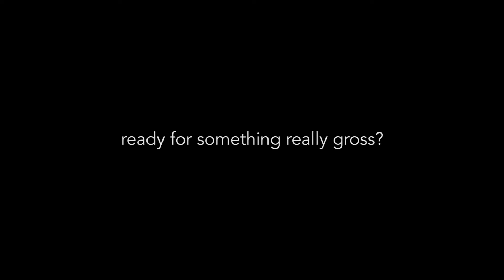Sweet UV Flashlight - get in touch with your inner detective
You will love this ultra violet flashlight from RST Garage.